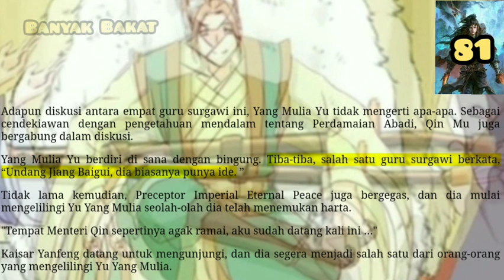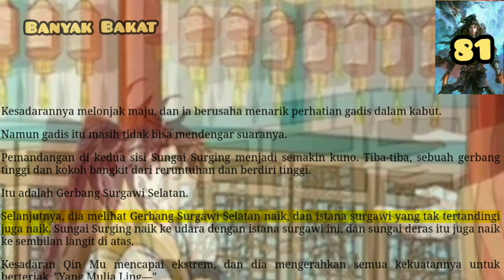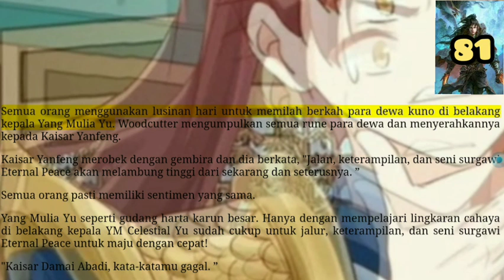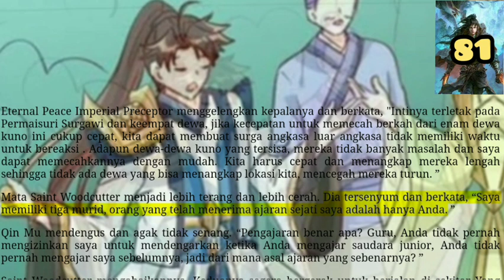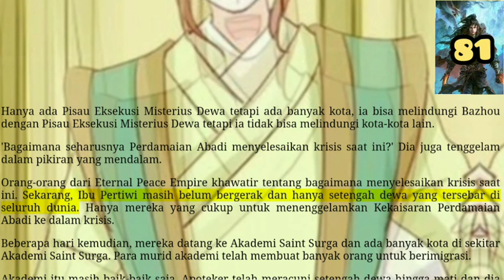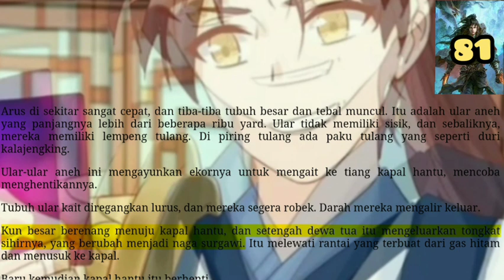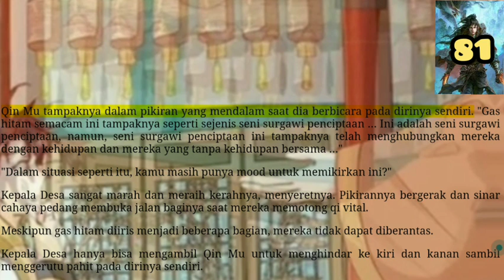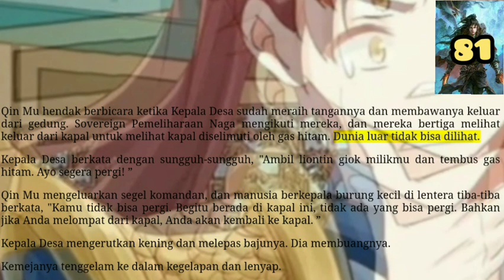Banyak Bakat, TOHG 81